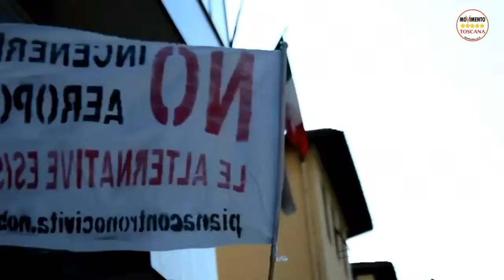M5S Toscana - Pillole di ‪#‎RifiutiZero‬: Manifestazione contro Inceneritore di Case Passerini